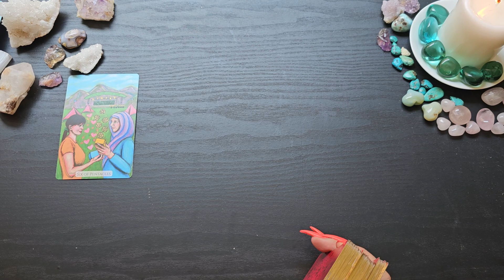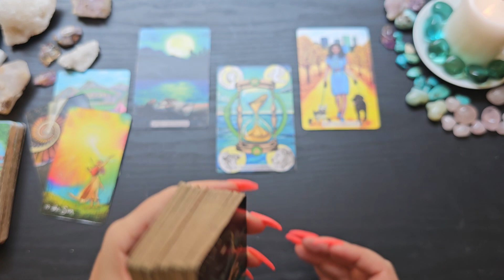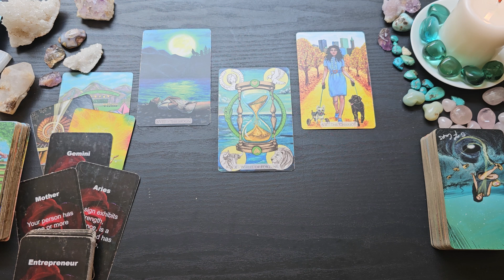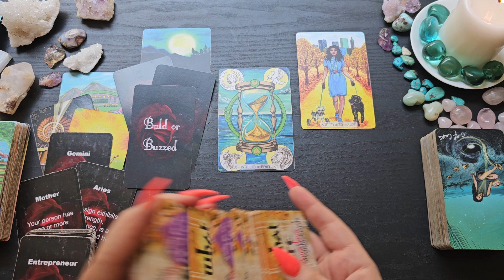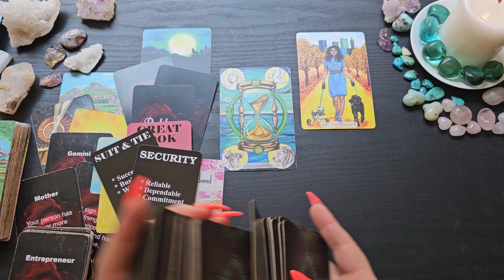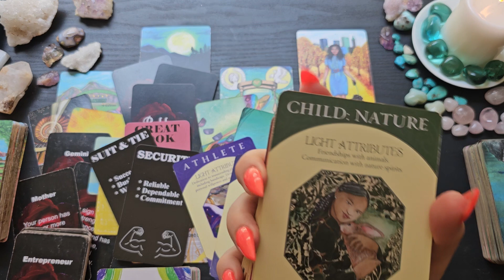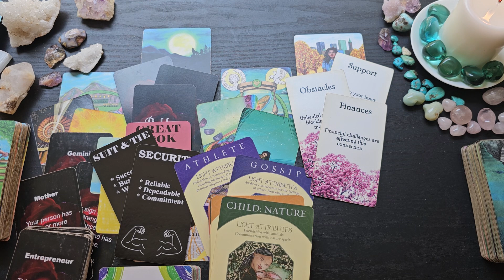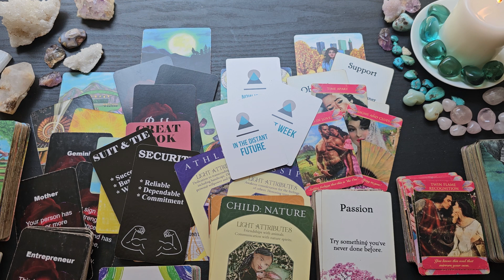Capricorn💜This Will Move Towards Marriage🔮They're Successful, Stable and A Great Cook!💜Singles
This is a Singles/New Love tarot reading for Capricorn.